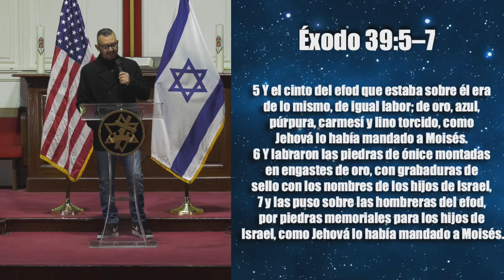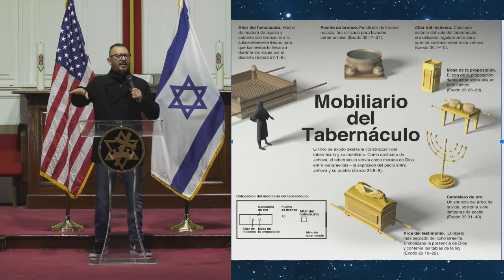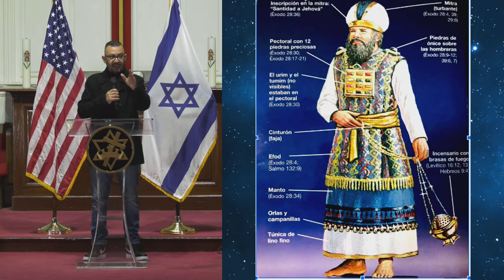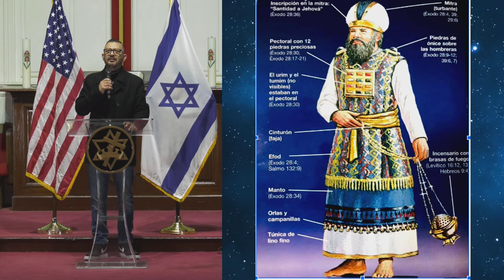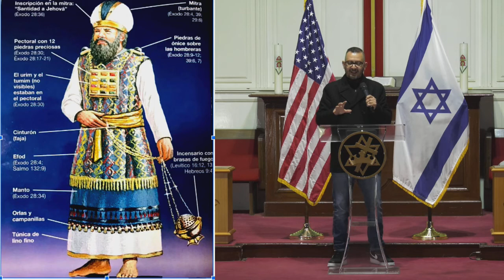El Sumo Sacerdote, su elección, su vestimenta y funciones (II parte)